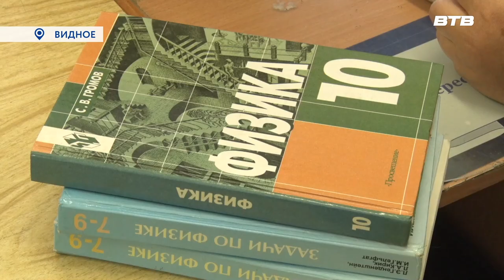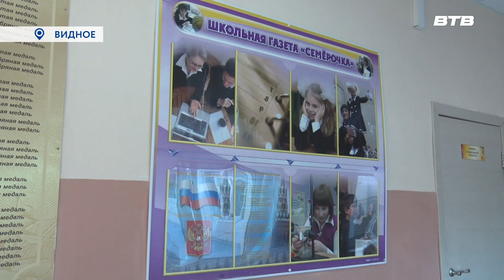СОЦИАЛЬНАЯ ИПОТЕКА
Губернаторская программа «Социальная ипотека» стартовала в 2016 году. С тех пор сотни сотрудников бюджетных заведений смогли улучшить свои жилищные условия. В этом году шесть работников образовательных учреждений Ленинского округа стали обладателями «социальной ипотеки».
Среди них – учительница 7 видновской школы Наталия Степочкина